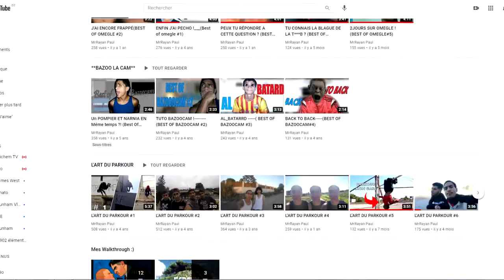L'ART DU PARKOUR #8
8 ÉPISODES? DÉJÀ  !
Un truc de fou fréro !